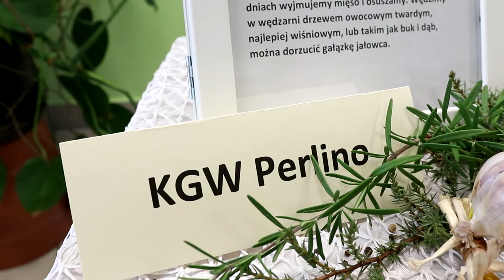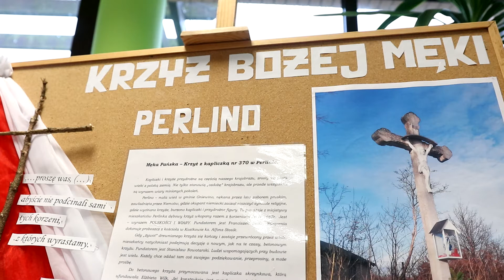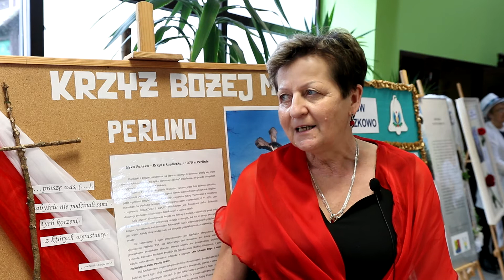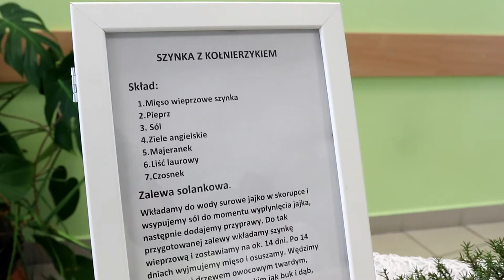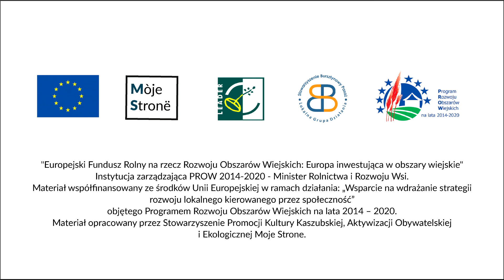Kòła Wiesczich Gòspòdëniów w gminie Gniewino